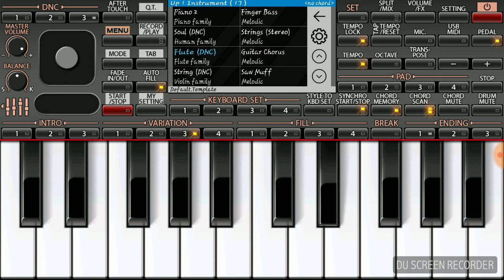Tu dharti pe chahe Jahan bhi rahegi